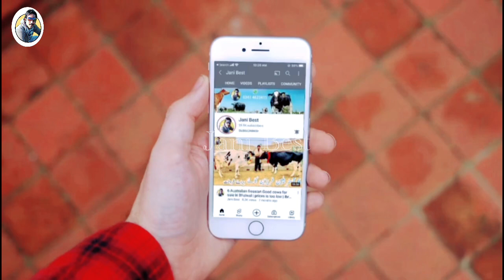Rehan Dairy Farm | Heifers and Breeder | Top class Australian Heifers For sale | Jani Best